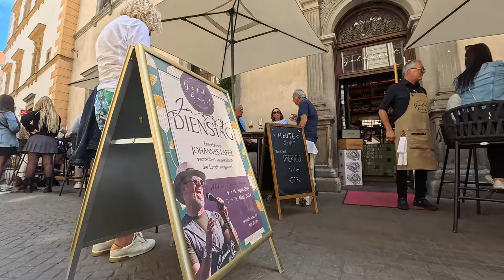ALT und JUNG 4K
Unobtrusive video records of street life in Austria - new collection of candid video-portraits of instantly selected city citizens among older and younger  Austrian generations. All of the persons are occasionally filmed pedestrians and public transport passengers. The collection includes also images of old and abandoned houses in city Graz.